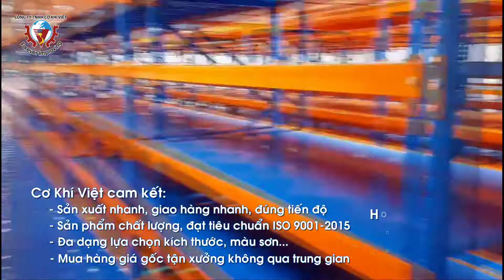Nghiệm thu - Bàn giao Hệ thống Kệ Trung Tải kết hợp Sàn Lửng chứa hàng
Dự án Kệ_Sàn_Chứa_Hàng do Cơ Khí Việt lắp đặt vừa hoàn thành vào tháng 6 -2020 tại Khu Công Nghiệp VSIP 1 Bình Dương.
Với tiêu chí Lắp đặt nhanh chóng - Mẫu mã chất lượng - Bền đẹp, chắc chắn. Cơ Khí Việt luôn tiên phong trong việc cung cấp các giải pháp lưu trữ hàng hóa trong kho.
🎯 CAM KẾT
→ Sản xuất nhanh - giao hàng nhanh - đúng tiến độ dự kiến
→ Sản phẩm chất lượng, chắc chắn, đảm bảo an toàn
→ Đa dạng lựa chọn từ kích thước cho đến màu sơn
→ Mua hàng giá gốc tận xưởng không qua trung gian
→ Sản xuất theo tiêu chuẩn ISO 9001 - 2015
🌟THƯƠNG HIỆU KỆ CHỨA HÀNG UY TÍN HÀNG ĐẦU VIỆT NAM🌟
CÔNG TY TNHH CƠ KHÍ VIỆT
🏢 Địa chỉ: số 8, Đường số 20, P.11, Quận 6, TP Hồ Chí Minh
VPĐD Cơ Khí Việt tại HN:
🏨 Lô 19TT1, Khu đô thị Ao Sào, Hoàng Mai, HN